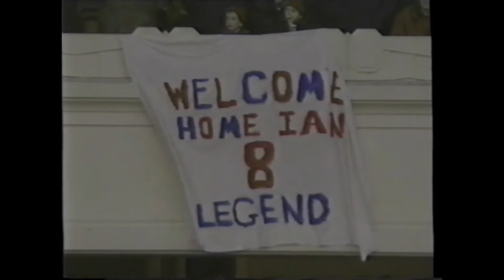21 Arsenal v West Ham United, 26 December 1998